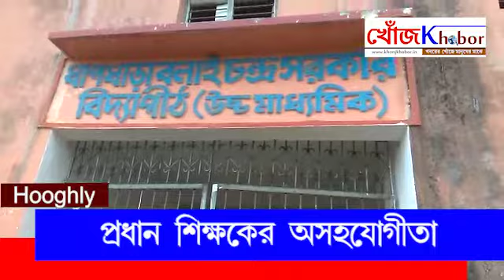অসহযোগিতার অভিযোগ প্রধান শিক্ষকের বিরুদ্ধে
ধাপধাড়া বলাই চন্দ্র সরকার বিদ্যাপীঠ উচ্চমাধ্যমিক স্কুলের গেটে তালা ঝুলিয়ে দিয়ে বিখোভ দেখালো বিদ্যালয়ের ছাত্ররা। স্কুল শুরু হবার আগেই বেলা ১০ টা হতেই চেন ও বারতি তালা নিয়ে এসে কিছু অভিমানি ছাত্র গেটে তালা মেরে দেয়।এর পর চলে বিখোভ,তখনও বিদ্যলয়ের সামনে ভির জমতে থাকে ছাত্র ছাত্রী সহ শিক্ষকরা গেটের বাইরে। অভিযোগ এবারে ২০১৮ সুব্রত কাপ ফুটবল খেলা  মহকুমার সেরা হয় এই ধাপধারা স্কুল।  মঙ্গলবার ছিলো জেলা স্তরের প্রতিযোগিতা। শ্রীরামপুর শিয়াখালা বনাম ধাপধারা স্কুল খেলার কথা, যে  ম্যাচ যেটা ত্রিবেণী তে অনুষ্ঠিত হয় । সেই ফাইনাল ফুটবাল খেলায় খেলতে পায়নি ছাত্ররা। ওখান থেকে ফিরে আসতে হয়। খেলার আগে কিছু প্রয়োজনীয় কাগজ আধার কার্ড, ফটো কপি, চাওয়া হলে দেখাতে না পারায় যোগ্যতা থাকা সত্বেও ফাইনালের দোরগোরা থেকে ফিরে আসতে হয় বলে জানায় অভিমানি ছাত্ররা। অভিযোগ স্কুলের প্রধান শিক্ষক সব কিছু জেনেও কেন ছাত্রদেরকে জানাবার  প্রয়োজন মনে করেন নিনি,প্রয়োজনীয় কাগজ ইত্যাদি কেন সব কিছু বন্দবস্ত করে দিলো না এ নিয়ে  প্রধান শিক্ষক কাশীনাথ বেরা কে ছাত্ররা মতামত জানতে চাইলেও স্কুল থেকে বেরিয়ে চলে যান প্রধান শিক্ষক ।ছাত্ররা জানায় খেলাতে অংশ গ্রহন করলে সেই ছাত্রদের টিসি দিয়ে দেওয়া হবে বলেন।এতেই চটে যায় ছাত্রদের একটা অংশ। ছাত্রদের বক্তব্য খেলায় প্রবল জেতার সম্ভাবনা ছিলো, সেটা স্কুলেরই নাম হতো। সবটাই অসহযোগিতা।  যদিও বেলার পরই স্কুল সচল হয়। খতিয়ে দেখা হবে বলে জানান স্কুল পরিচালন কমিটি সভাপতি বলরাম হাজরা।